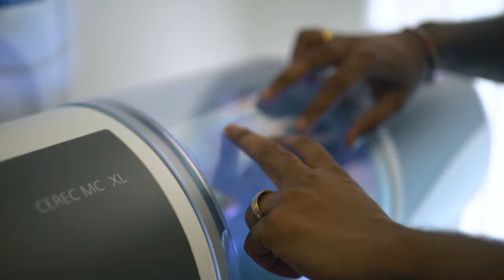Welcome To Knighton Dental Practice